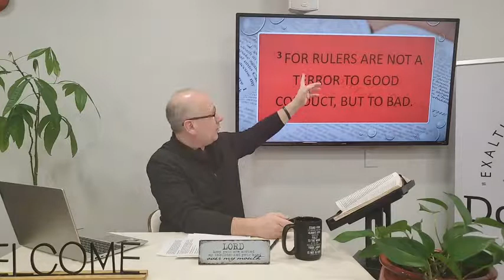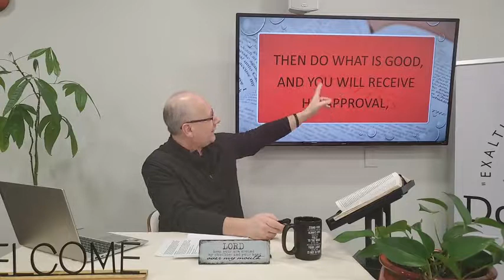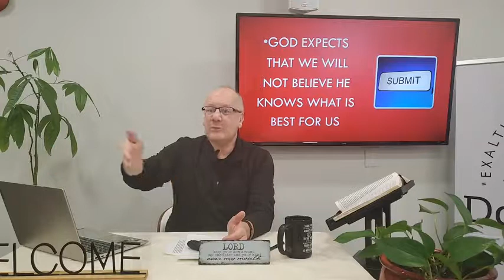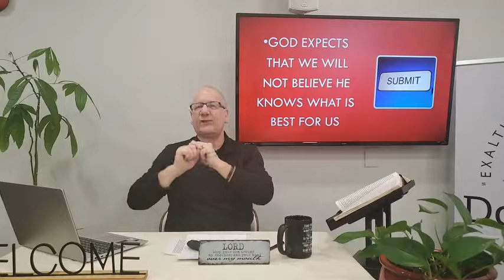Wednesday Night Facebook Live - February 17 2021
"CONGREGATIONAL CONNECTION"

"The church's relationship to government";
- Wyatt Graham; Executive Director, The Gospel Coalition Canada